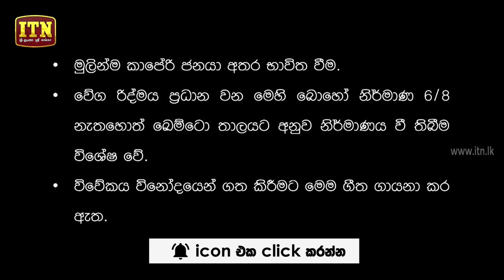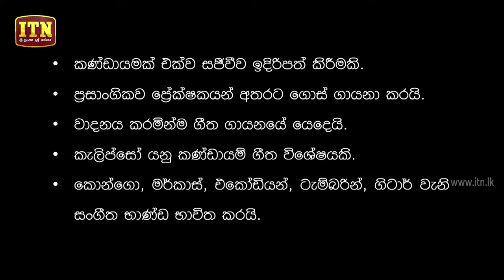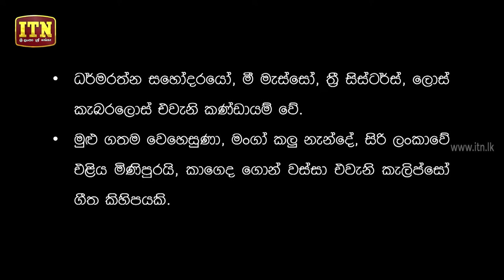Gunasena ITN - Q&A Panthiya - O/L Music (2018-10-04)